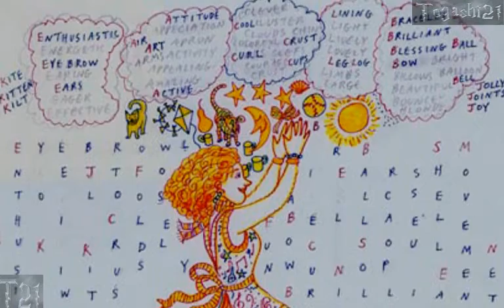La Mujer que Tiene que Aprender a Caminar, Comer y Hablar, Todos los días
Actualmente Lonni Sue Johnson tiene el peor caso de amnesia registrado en una persona.

Y a pesar de los distintos estudios no se ha podido descifrar este gran enigma medico.

Comparte y deja tu like eso me seria de muchísima ayuda.